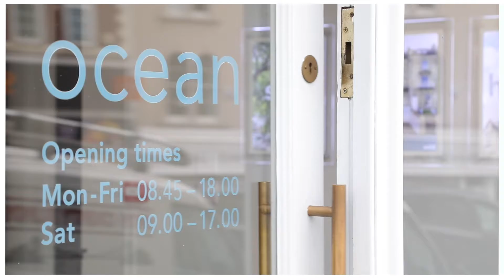We are Ocean Clifton